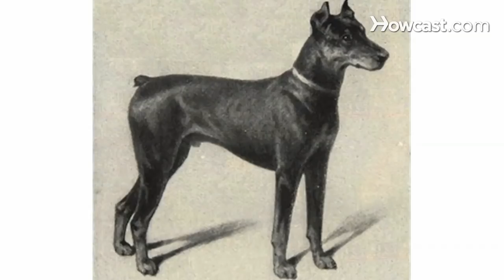Pros & Cons of a Doberman Pinscher | Dog Breeds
Top Rated Products for any Dog Owner:
FURminator deShedding Tool for Dogs
Bil-Jac Little Jacs Liver Training Treats
Earthbath All Natural Grooming Wipes
Premier Gentle Leader Head Dog Collar
Earth Rated® Green Dispenser with Dog Waste Poop Bags

I'm Julia Szabo, also known as a Pet Reporter, and I am the "Living with Dogs" columnist for dogster.com. I've actually written 6 books and I'm hard at work on my next one. It will be about about dogs -- that's as much as I can say right now. I love dogs and I think nobody's life is complete without one. So I'm here to tell you about a variety of different dogs breeds that might suit your lifestyle. I hope you'll adopt one soon. The Doberman is a beautiful, beautiful breed of dog. He was actually created by a German tax collector named Karl Friedrich Louis Dobermann in Germany in the 19th century. Mr. Dobermann wanted a dog who come with him and be intimidating looking enough that he could go into, you know, among angry people when he was collecting taxes. So of course the Doberman does have the intimidating look to him, but he is just a wonderful sweetheart of a dog. A friend of mine is a photographer. Her name is Heather Green, and she actually photographs dogs. That's her profession. She does beautiful portraits. And one of her own 3 dogs is a Doberman named Jaden. And Jaden is really, just, she knows how beautiful she is. And she vogues and she poses, and she comes and cuddles right on your lap. She literally, like, she comes and sits on my chest when I go visit. So, if properly cared for and properly trained, just like any dog, a doberman makes a wonderful, wonderful companion. They have a little aspect of the Greyhound, a little aspect of the Rottweiler. They're just beautiful. With a Doberman, you really want to be engaged with this dog. You want to train him or her. You want to do stuff with the dog. You don't want to leave her along, you know? Because she's really into you, and she's so intelligent, and such an athlete. So ideally, you're a person who really loves hanging out with your dog. Is active, at the very least, you like to walk 3 or 4 times a day. It's a mental athlete, and a physical athlete, so that's a lot of dog. But, you know what? There are a lot of people who are up to the challenge. It' just a beautiful breed, and definitely one of the breeds that, you know, if I live long enough, I hope I get to have.